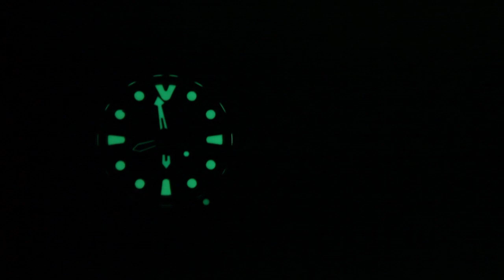Seiko Kinetic SUN065P1 PADI GMT Divers - UNBOXING